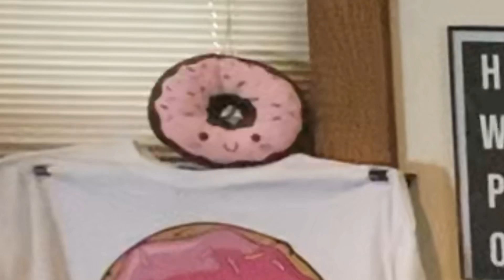DIA DO LIXO - DESAFIO PIZZA BURGER (Collab @CasalNascimentoOficial )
Fala galera!! Vídeo épico no canal. O nosso primeiro colab, com o casal mais comilão do Brasil, Ana e Julio do Casal Nascimento!!

Eu fui desafiado a comer um pizza burger pra esse dia do lixo épico, e aproveitei pra desafiar a Ana e o Julio a comerem um lanche que é bem comum aqui nos Estados Unidos, que é o famoso pizookie (um cookie gigante em formato de pizza)!

Vale a pena conferir essa comilança toda, tanto aqui, quanto no canal do Casal nascimento!!

Confere lá!

Instagram do casal nascimento: @casalnascimentooficial